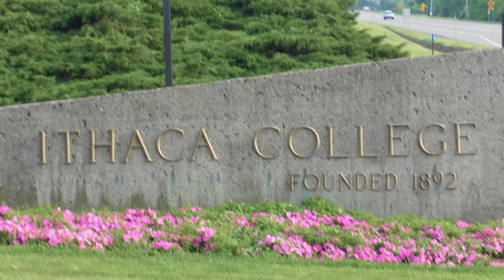Ithaca College - 5 Things I Wish I Had Known Before Attending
- Consistently ranked as the number one college town in America, Ithaca, New York houses Ithaca College a school known for its communication, music, and business programs. But outside of what you’ll read on the admissions pamphlets, there’s a lot more to Bomber Nation than meets the prospective student’s eye.